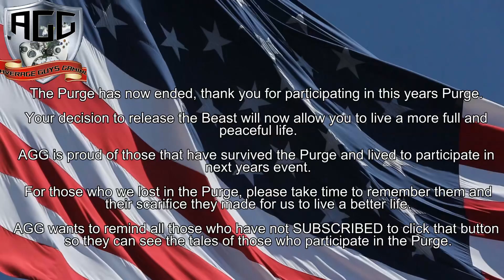Blackout's Purge, episode#17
SixthGearFreak is destroying atv's and playing with grappling guns in this edition of The Purge, let's see what he does with them.

Also, if you get a chance come find us on any of our other social medias and say hi!

Average Guys Gaming @sixthgearfreak
Sinfull Devil @DevilSinfull